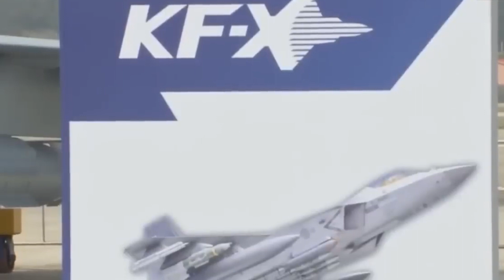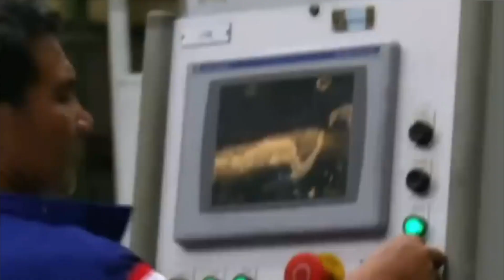KF-21 Boramae # Indonesian-South Korean Joint Combat Jet # RI-ROK Fighter Jet Project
Cooperation between Indonesia and the Republic of South Korea (South Korea) is not only limited to the economy and entertainment, but also the defense industry. Now, RI and South Korea are developing a prototype of a fighter jet named KF-21 Boramae. The KF-21 Boramae or KFX/IFX fighter jet prototype has passed its second flight test or flight test at the end of July 2022. The successful flight test of the KF-21 Boramae is a concrete form of the successful development of this fighter. This moment is a long-awaited progress, both by the Indonesian and South Korean governments. In fact, Deputy Minister of Defense of the Republic of Indonesia (Wamenhan RI) M. Herindra said he was optimistic that one day the KF-21 Boramae would become part of Indonesia's air defense system (@militaryequipment7955 )